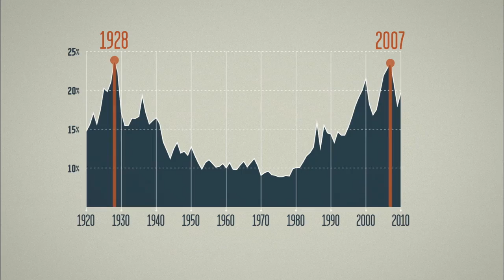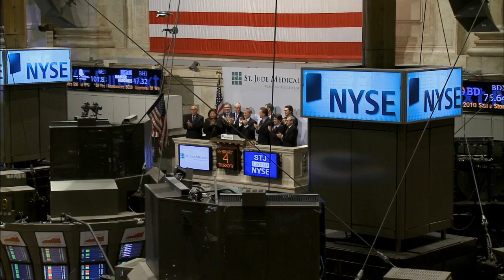Inequality for All Official Movie Trailer [HD]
In Theatres November 1!

A documentary that follows former U.S. Labor Secretary Robert Reich as he looks to raise awareness of the country's widening economic gap.